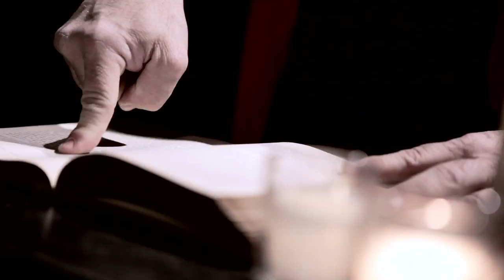The Folklorist: New England's Dark Day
Panic spreads across New England after a mysterious event causes day to turn into night.

Produced by Jesse Kreitzer
Directed by Andrew Eldridge
Written by John Horrigan

FEATURING
David Wilson appearing as “Preacher”
Paul Sears appearing as “Parishioner 1”
Irwin Sterbakov appearing as “Parishioner 2”
Abigail Bower appearing as “Young Woman”
Matt Rouillard appearing as “Viator”
Jesse Kreitzer appearing as “Friend”

March 23, 2012 on NewTV

RCN:  3 | 13 | 15 | 613 (HD)
Comcast: 8 | 9 | 99
Verizon: 32 | 33 | 34